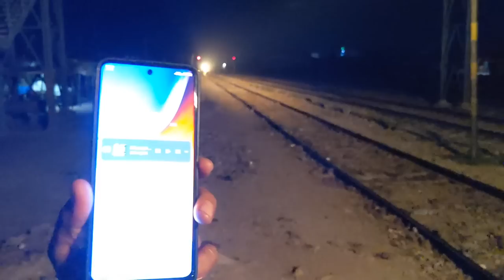meri duty Lag Gai ballast train per